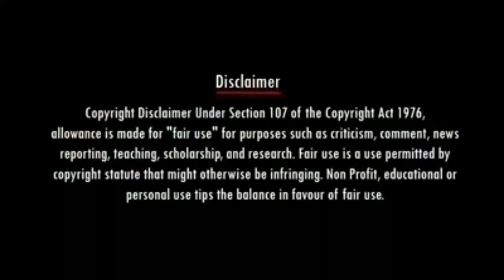Rk suresh about pmt college | savepmtcollege | Tirunelveli pasumpon Muthuramalinga Thevar college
Actor Rk suresh about pmt college | savepmtcollege | pasumpon Muthuramalinga Thevar college